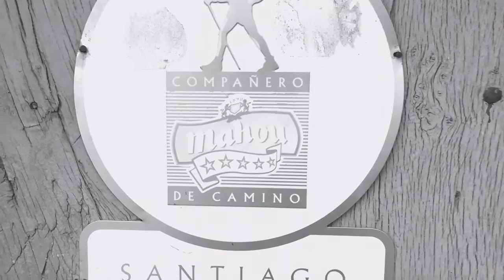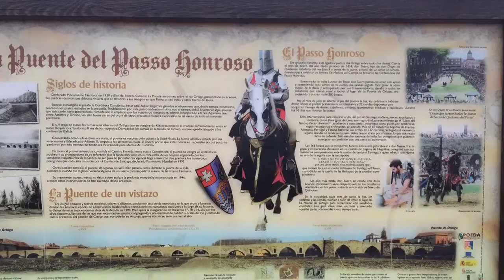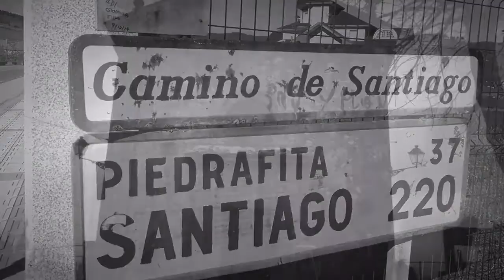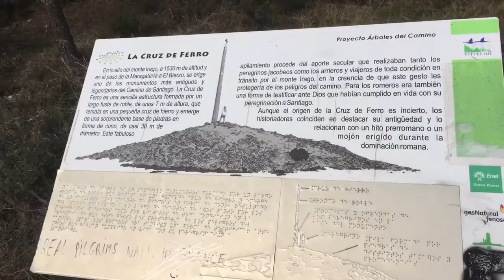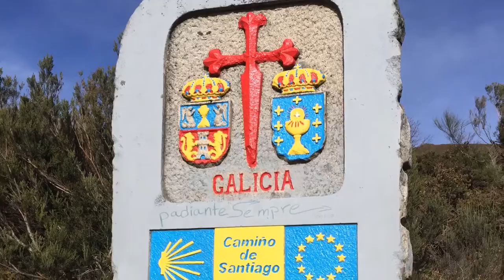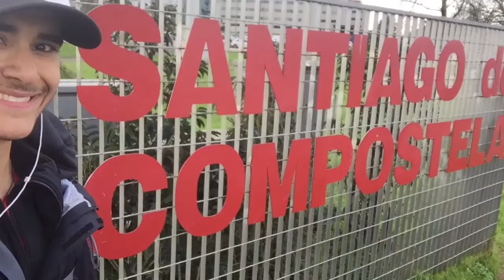Jordan H Rocks 2nd Half of The Camino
Dad once again took all of the text photos that his son Jordan sent to him while completing (finished 2/11/16) the second half of the Camino Francés on his pilgrimage to Santiago de Compostela, Spain and created this amazing memory of an adventure Jordan will have in his heart & soul forever and ever.  Dad, Debbie & Ryan are so proud of you completing this Journey! The songs are from a band Jordan listened to & shared with dad while walking along his path-  Próxima Estación: Esperanza songs are "Me Gustas Tú" (I Like You) and "Mi Vida" (My Life).